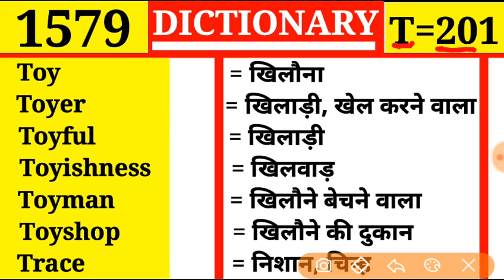Toyshop 👉 खिलौने की दूकान | Dictionary | Episode 1579 | T Part 201 | Toyishness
Toy
Toyer
Toyful
Toyishness
Toyman
Toyshop
Trace

Toxic
Toxicology
Toxin
Toxophilite
Toy
Toyer
Toyful

Townsfolk
Township
Town-talk
Townwards
Townplanning
Toxic
Toxical

Tourist
Tournament
Tourney
Tourniquet
Touse
Tousle
Tout

Toucher
Touchhole
Touchiness
Touching
Touch paper
Touchstone

Tote
Totem
Totter
Tottery
Toucan
Touch
Touchable

Tosh
Toss
Tot
Total
Totalize
Totalness
Total war

Tortuous
Torture
Torturer
Torturous
Torus
Tory
Toryism

Torsion balance
Torso
Tort
Tortile
Tortious
Tortoise
Tortoise shell

Torrent
Torrential
Torrents
Torrid
Torrid zone
Torsel
Torsion

Torpent
Torpid
Torpor
Torqu
Torrefaction
Torrefy
Torrent

Tormina
Torminous
Tornado
Torose
Torpedo
Torpedo boat
Torpedo carriers

Torch
Torch bearer
Torch dance
Torchon
Torment
Tormentor
Tormentress

Tooth
Toothpick
Toothpicker
Tooth powder
Toothsome
Tootle
Top

Toot
Tooter
Tooth
Toothless
Toothache
Toothbrush
Toothed

Tonsure
Too
Took
Tool
Tooler
Tooling
Toon

To night
Tonight
Tonk
Tonometer
Tonsil
Tonsile
Tonsorial

Tonga
Tongs
Tongue
Tongueless
Tongue tied
Tonic
Tonicity

Tommy gun
Tompion
Tomtit
Ton
Tone
Tone deaf
Toneless

Tommy
Tommy rot
Tommy shop
Tom noddy
Tom tam
Tomorrow
Tomorrow week

Tomboy
Tomcat
Tome
Tomelet
Tomfool
Tomfoolery
Tommy

Tomahawk
Tomato
Tomb
Tomb stone
Tombac
Tombed
Tombless

Toll
Tollable
Toll-bar
Toll booth
Toll bridge
Toll collector
Toller
Toll gate
Toll house

Told
Tolerate
Tolerable
Tolerance
Tolerant
Tollable

Toilsome
Toilworn
Tokay
Token
Token money
Token payment
Token strike

Toilet
Toilet cover
Toilet glass
Toilet soap
Toilet powder
Toilet table
Toilet paper
Toilet training
Toilet roll

Together
Toggle
Toil
Toiler
Toils
Toilet
Toilet-cover

Toe
Toeless
Toe-nail
Toff
Toffee
Toft
Toga

Tocology
Today
Toddle
Toddler
Toddy
To-do
Toe

Tobacco
Tobacconist
Tobacco-pipe
Tobacco-pouch
Tocher
Toco
Tocsin

Toasting
Toasted
Toaster
Toast fork
Toat rack
Toast master

Toadstool
Toadstone
Toady
Toadyism
Toast
Toaster
Toasting

Tenotomy
Tense
Tense
Tenseness
Tensibility
Tensible

Tenebrous
Tenet
Tenfold
Tenner
Tennis
Tennis ball
Tennis court

Tending
Tendinous
Tendon
Tendrill
Tendsome
Tenebrific
Tenebrose

Tender
Tender age
Teder-hearted
Tender
Tender
Tenderling
Tenderoin

Tease
Teaser
Teat
Teatlike
Techily
Techiness
Technic

Tea
Tea-cup
Tea-spoon
Tea break
Tea cosy
Tea cup
Tea house

Taxi
Taximan
Taxirank
Taximeter
Taxonomy
Tazza
T-bandage

Tax
Tax-free
Tax collector
Taxable
Taxability
Taxation
Taxer
Tax-gatherer

Tavern
Taverner
Taverning
Taw
Tawer
Tawniness
Tawny

Taurus
Taut
Tauten
Tautological
Tautologist
Tautology
Tautophony

Tattoo
Taube
Taught
Taunt
Taunter
Taurian
Taurine

Ta-ta
Tatter
Tattered
Tattery
Tattle
Tatting
Tattler
Tattery

Tass
Tast
Tasteful
Tastefulness
Tasteless
Tastelessness
Taster
Tasty

Tartuffe
Tartuffish
Tasimeter
Task
Taskmaster
Taskwork
Tasker

Tartarous
Tartarize
Tartarus
Tartish
Tartly
Tartness

Tart
Tart
Tarter
Tartarean
Tartaric
Tartarin
Tartarization

Tarragon
Tarrier
Tarry
Tarsal
Tarsia
Tartus
Tarsalgia

Tarn
Tarnation
Tarnish
Tarnishable
Tarot
Tarpan
Tarpon

Tardigrade
Tardily
Tardiness
Tardy
Tare
Target
Tariff

Tannic
Tansy
Tannin
Tantalum
Tantamount
Tantrum
Tanyard

Tan
Tannery
Tan-bed
Tandem
Tang
Tangent
Tangency

Talpa
Talus
Tame
Tameless
Tameness
Tamer
Tamable
Tamability

Tallyman
Tallyshop
Talma
Talmi-gold
Talmud
Talmudist
Talon

Tallow
Tallow chandler
Tallow faced
Tallowing
Tallowish
Tallowy
Tally

Talk
Talk down
Talkative
Talker
Talkies
Talking
Talk

Talion
Taliped
Talipes
Talisman
Talismanic
Talk
Talk down

Tale-bearing
Taleful
Talent
Talented
Talentless
Tales